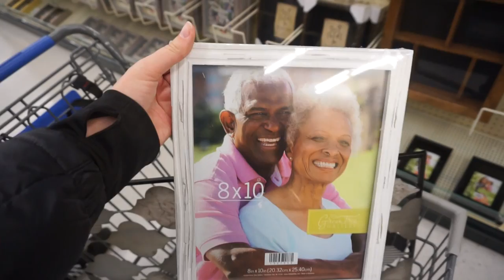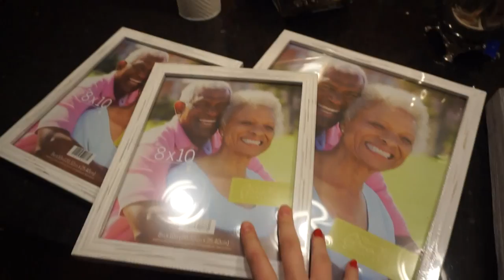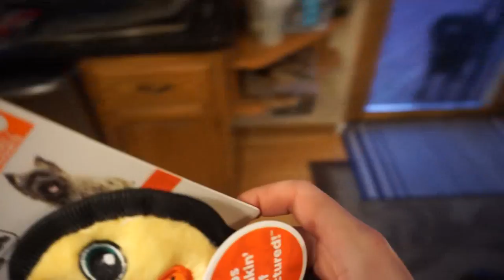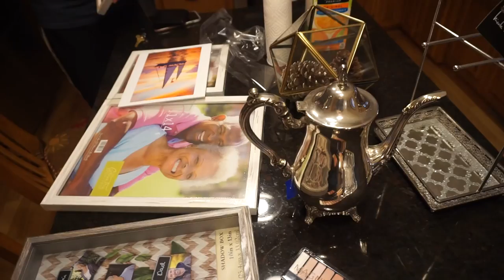My Favorite Christmas Present Broke! | Casually Cassie Vlog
I do mostly Beauty and Makeup related things on my main channel, but Bryan, Riley, and I have some fun times and I wanted to save the memories in vlogs :P  These wont necessarily be daily vlogs, but I want to just start posting whenever I'm doing something interesting.  This vlog we go home decor shopping at hobby lobby and do a mini hobby lobby haul.  I also go to walgreens and have a mini makeup haul. Also you get to see one thing what I got for christmas 2016.